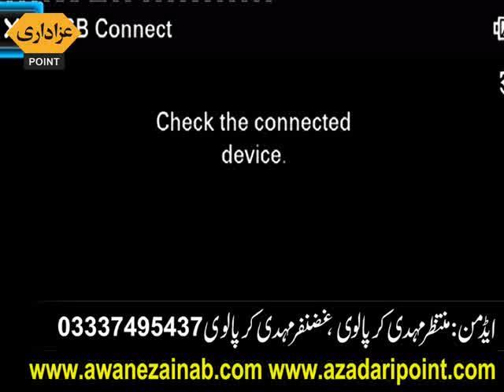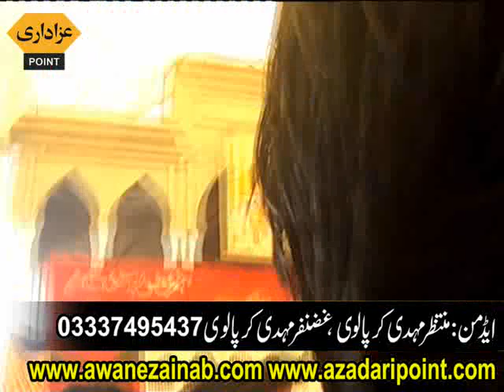Zakir najmul hassan notak 6 mouharram 2017 shane hussain a.s Shakhupora